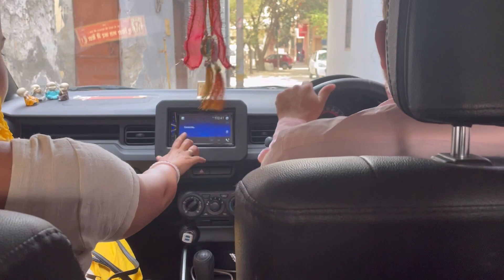Ekadashi p gye mandir m